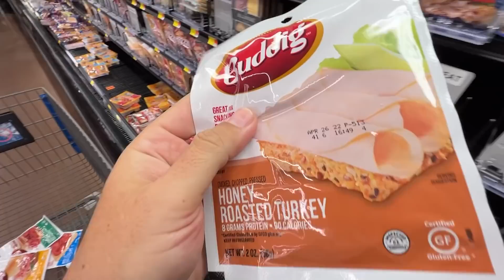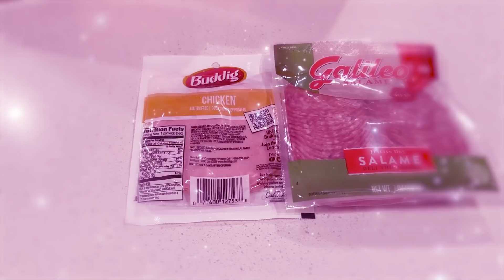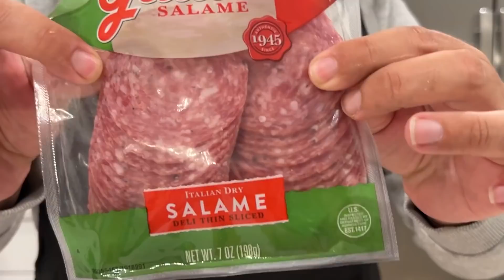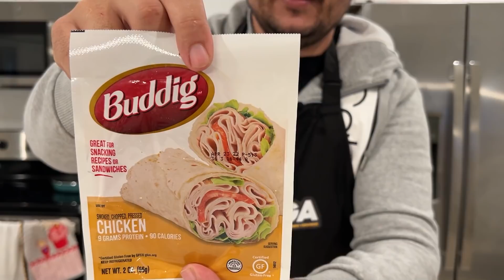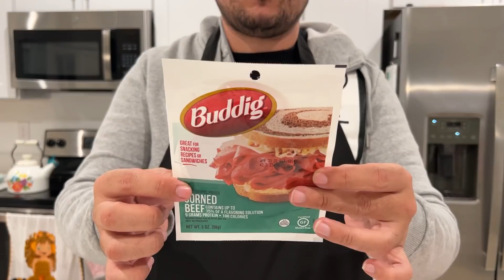PROVEI OS EMBUTIDOS MAIS BARATOS DO WALMART AMERICANO (FATIADOS DE POBRE nos 🇺🇸)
PRESUNTO, PEITO DE PERU , MORTADELA E SALAME MAIS BARATO DOS ESTADOS UNIDOS, COMPREI E PROVEI NOS EUA